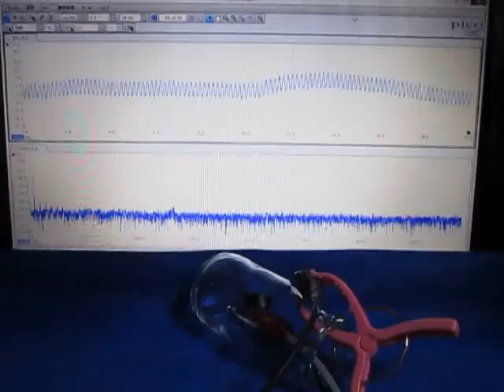空中超音波の伝搬実験（supersonic wave）